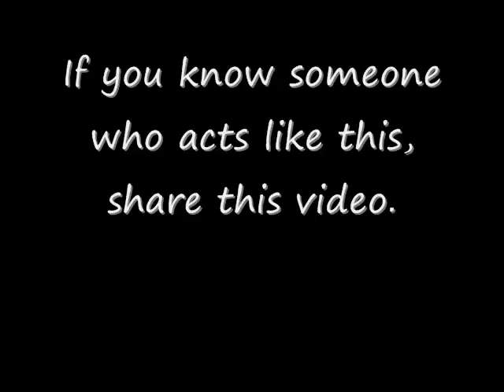What's wrong? (Friendzone Fred)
In this episode, Friendzone Fred encounters one of the most common annoyances in conversations.